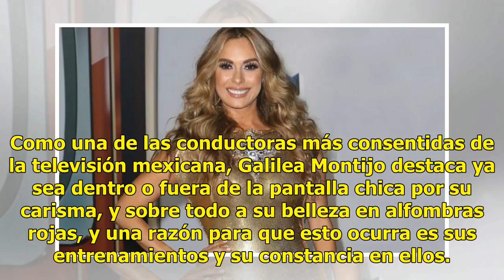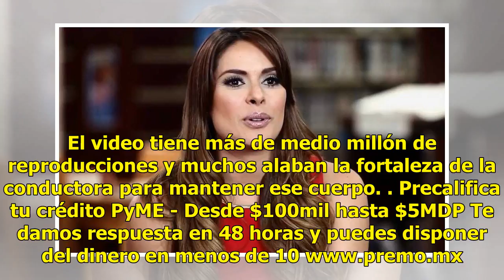Por esto es que Galilea Montijo llora en redes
Como una de las conductoras más consentidas de la televisión mexicana, Galilea Montijo destaca ya sea dentro o fuera de la pantalla chica por su carisma, y sobre todo a su belleza en alfombras rojas, y una razón para que esto ocurra es sus entrenamientos y su constancia en ellos. Rafael Tonatiuh Arr...